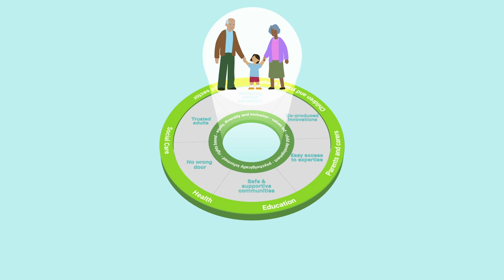What is the NEST Framework?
The NEST framework aims to support children of all ages, parents, carers, their wider families
and the professionals who help them.